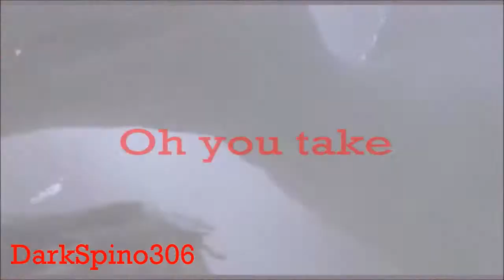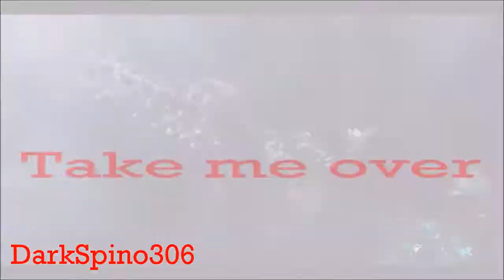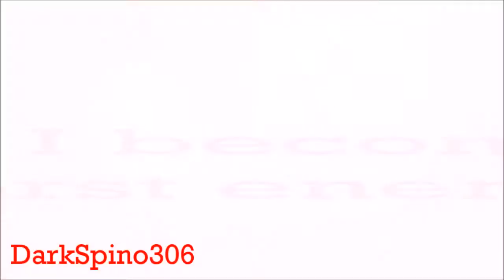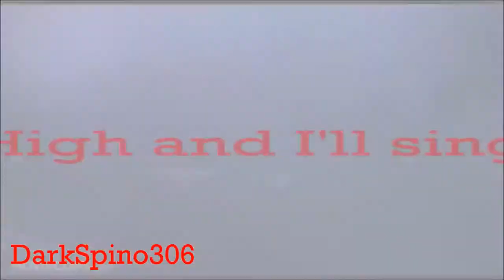Favorite Dinosaurs tribute 1 - My Demons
2 days it took to make
this is my best project I"ve ever worked about

1. Spinosaurus (Jurassic Park 3)
2. Indominus  (Jurassic World)
3. Vastatosaurus (King Kong)
4. Carcharodontosaurus (Planet Dinosaur)

song: My Demons - Starset.